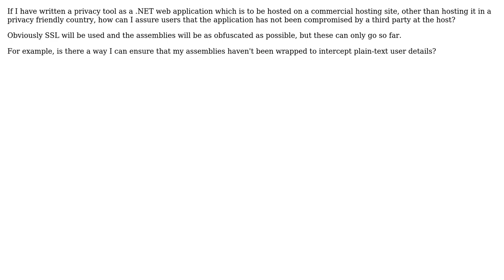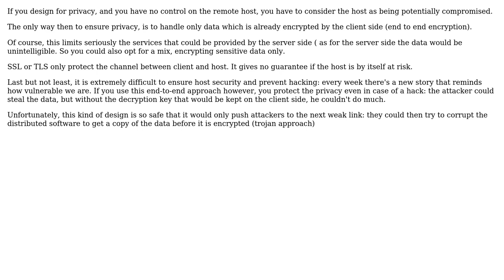Software Engineering: How to ensure privacy on a remotely hosted server?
With thanks & praise to God, and with thanks to the many people who have made this project possible! You are responsible for your own actions.